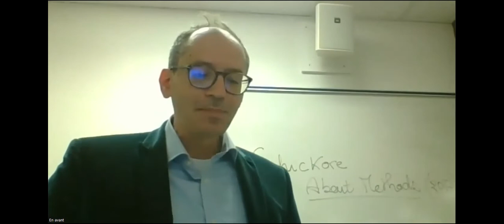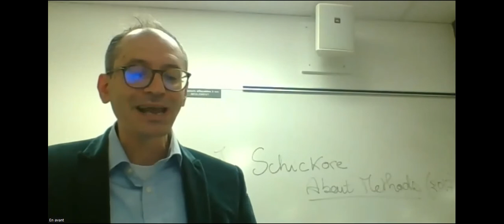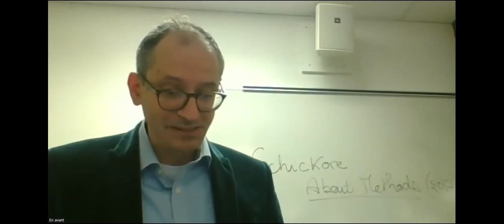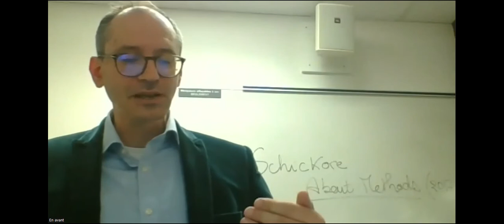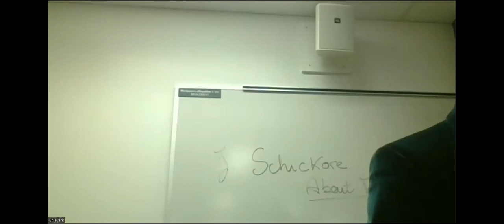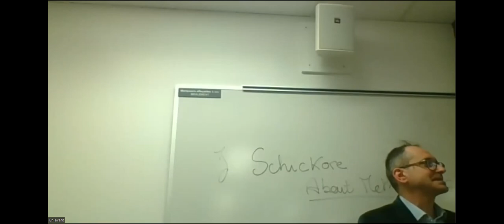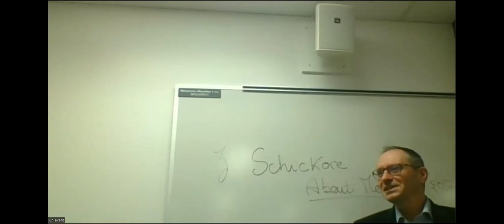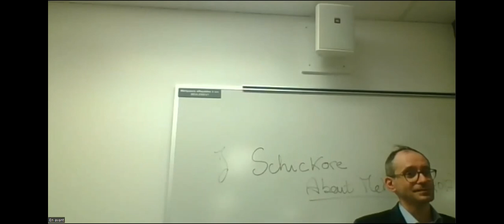LA METHODE DANS LES SCIENCES. CLAUDE BERNARD ET STUART MILL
Vincent Guillin (Professeur de philosophie, Université du Québec à Montréal & CIRST)